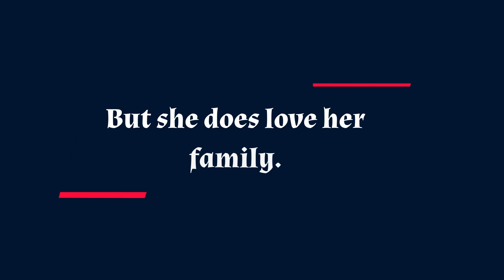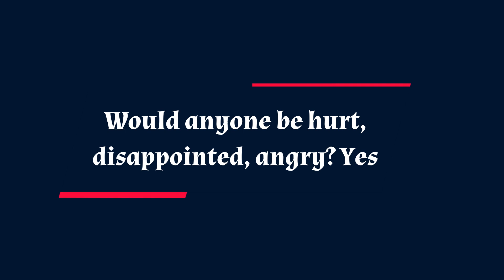CBS 2-29-2024 The Young and The Restless Full Episode Thursday, Friday 29 Y&R Spoilers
If Victor’s plan works and Claire almost even loses her life trying to save the Newmans, Victor could even give her a part, at the company. Summer may not be so forgiving and blame her for almost killing her family. Hence, she could make the Newmans choose between her and Claire, just one granddaughter.